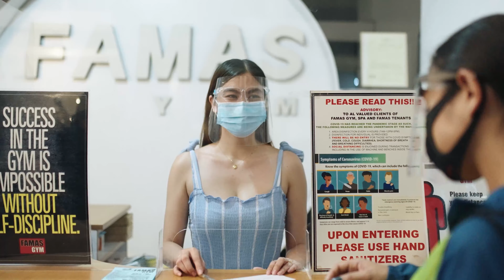Ready or Not 🔥🔥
Special thanks to:
Ch1eftain Athletics
FAMAS GYM
Hyson Hilario Photography
Naima Aharijan
Garmin Philippines